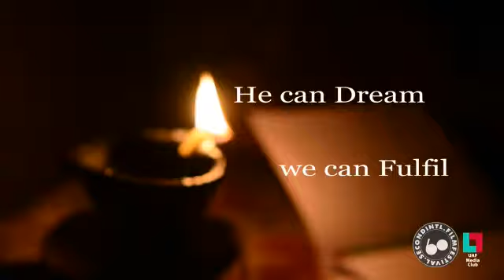Why Invest in Education Muhammad Aammar Tufail Pakistan